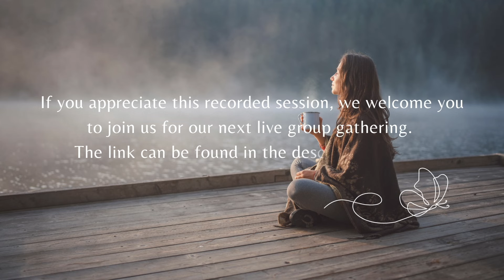Even The Most Compassionate Story Is Delusion | Non Dulality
🦋  SUPPORT VIOLET SYNERGY & GET PERKS

📘 ORIGINAL SIZE
📘 XL SIZE

About my videos: These videos are a resource for anyone wishing to wake up from the dream of separation. Awakening, enlightenment, and liberation are becoming far more mainstream possibilities than they once were. There are many good teachers out there, and if you resonate with the teachings of Simply Always Awake, Lisa Cairns, Adyashanti, Eckhart Tolle, Rupert Spira, or Sadhguru, you might find resources here that address these deeper promptings to investigate your true nature.